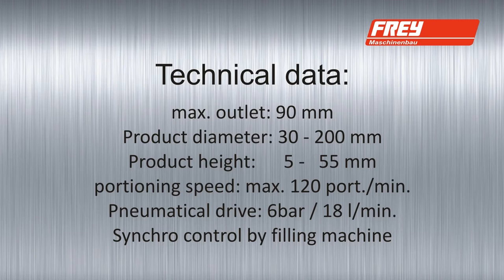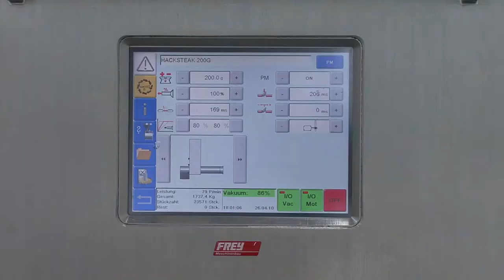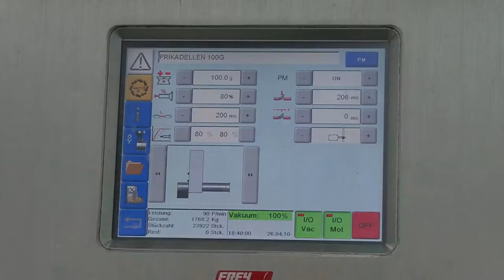Automatyczna linia do porcjowania i formowania Frey DMFB 90